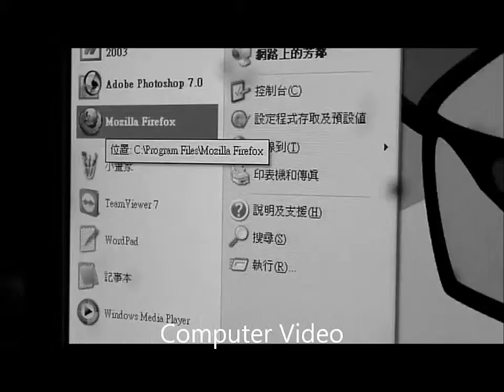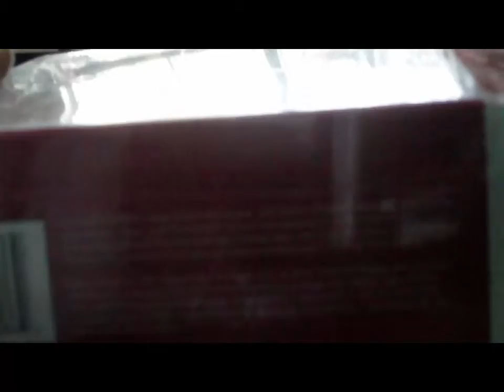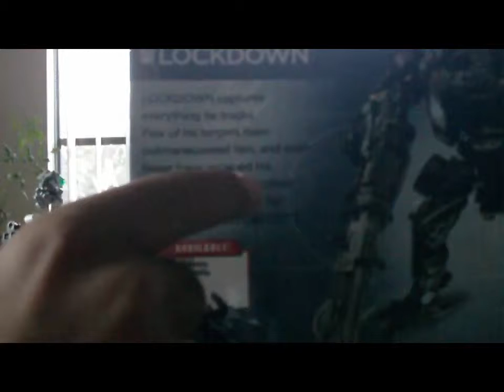Transformers AOE Deluxe Class Lockdown Review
He's a Bounty Hunter
Song:
Piano Lounge
Backyard Safari
Regular Date:
2015/09/12